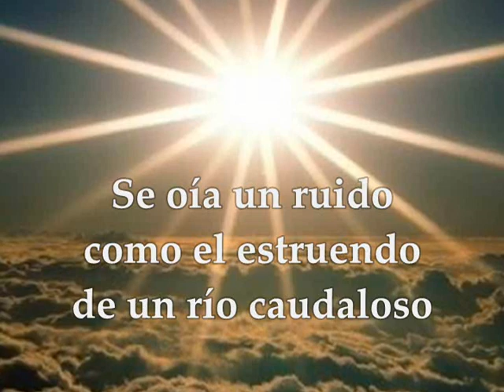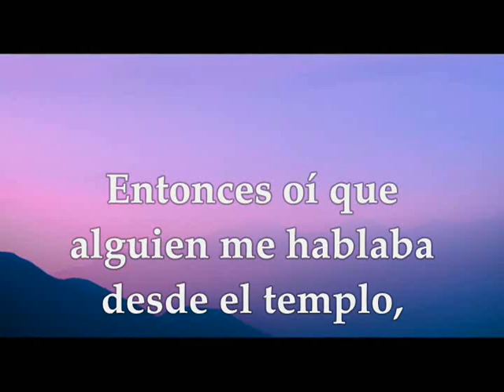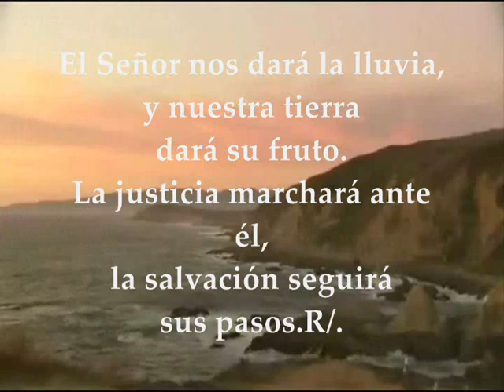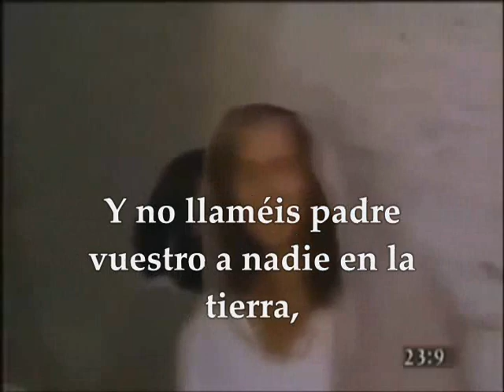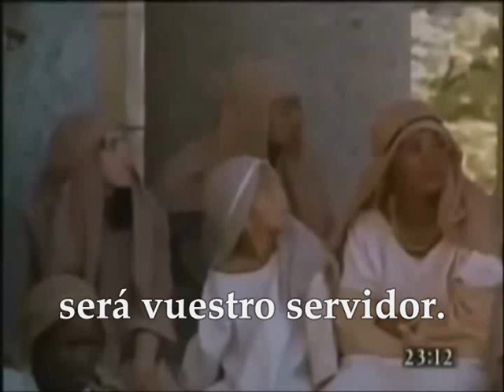Evangelio del día lecturas sábado 25 de agosto de 2018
Primera Lectura: Del libro del profeta Ezequiel 43,1-7a Salmo 84,9ab.10.11-12.13-14 R/. La gloria del Señor habitará en nuestra tierra Del santo Evangelio según san Mateo 23,1-12 SÁBADO XX SEMANA DEL TIEMPO ORDINARIO CICLO B AGOSTO 25 DE 2018